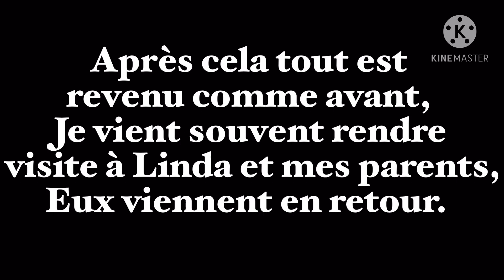« Ma reine »| dernier épisode | série gachalife fr| ( original?)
Heyy !
Merci à toi d’avoir cliquer sur cette vidéo ! :p

Alors... petite question .. à tu aimer cette vidéo ?
Dit mwa sa en commentaire !

Ensuite voici quelques réponse à quelques questions ! :3

❤️1-logiciel de montage ?
— KineMaster, cut cut ( des fois )
🧡2-mon prénom ?
—Noémie
💛3-mon âge ?
—14ans
💚4-classe ?
—3ème
💙5-tu peux avoir une pub , édit ect.. ?
—nan bcp m’en demande sorry~
💜6-mes réseaux ?
—sa vient descends un peuuuu UwU

    💕réseaux💕
Instagram —  compte gacha: _pty.loup_garou_     ( je rep en mp)
Comme irl : _nono.n_
Compte acnh : _shimatoku_
Snapchat —( je n’ajoute plus désolé

Merci bcp !! 🥰